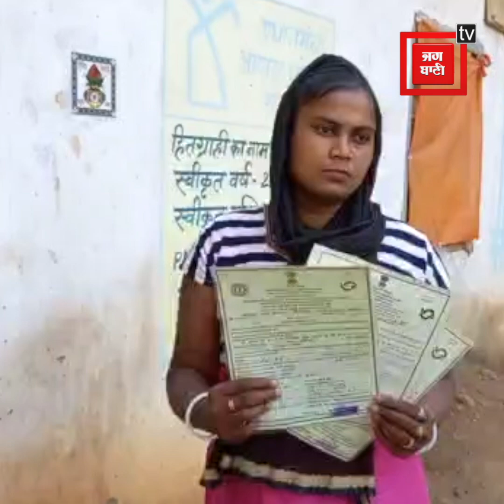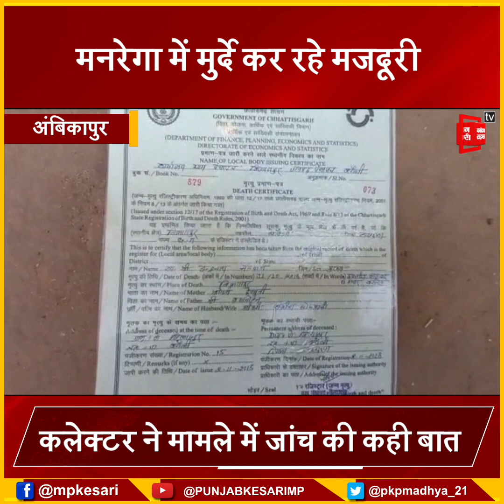अंबिकापुर : मनरेगा में मुर्दे कर रहे मजदूरी! अफसरों की लापरवाही ने उलझाया मामला...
Ambikapur: The dead are working as laborers in MNREGA! Negligence of officers complicated the matter

Also Watch ►